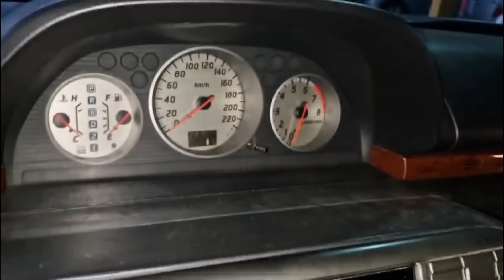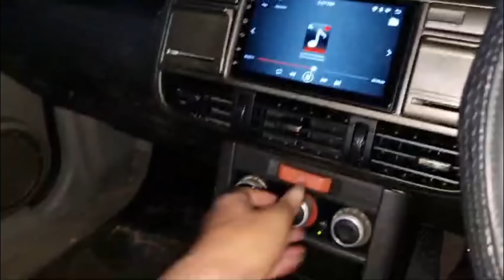OBRAL MOBIL MURAH MULAI RP.10JT AN S/D 160JT AN BANYAK PILIHAN MOBIL MURAH BERKUALITAS